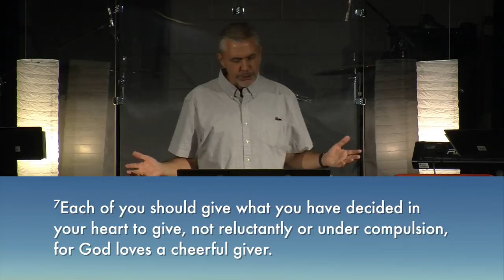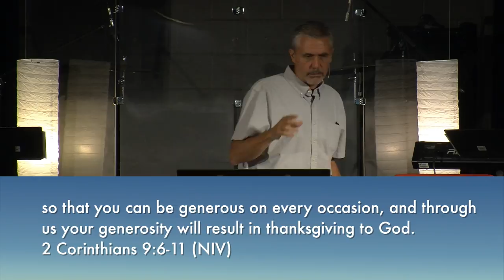7/10/16 - The Way of Blessing: Investment Strategy